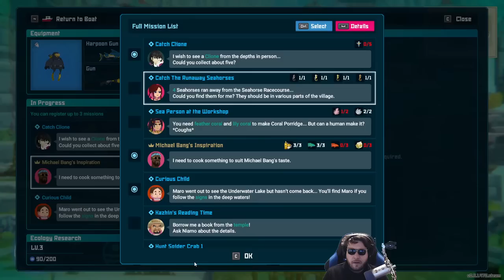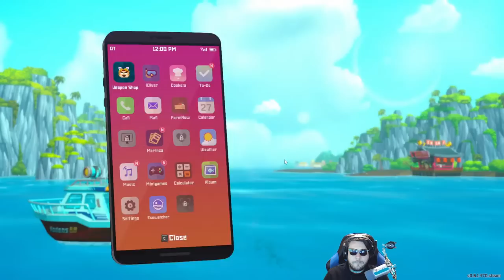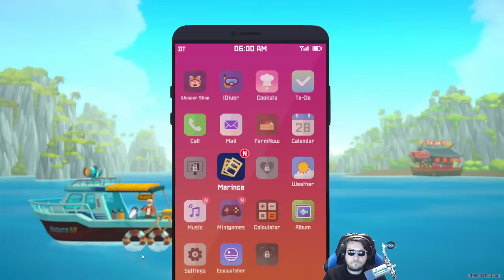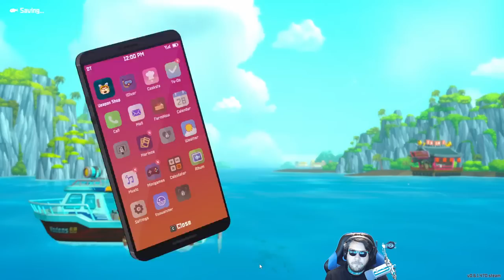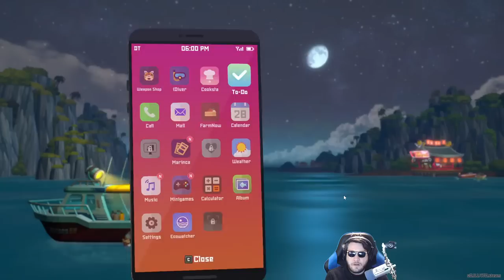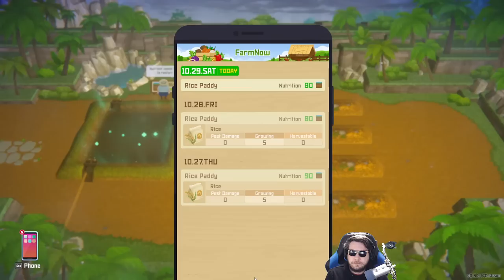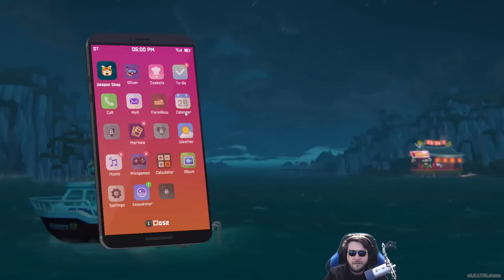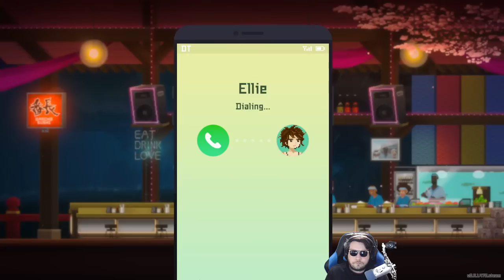OUT NOW - This NEW Open-World Idea IS GENIUS | Sushi Restaurant Tycoon & Diving Sim is BRILLIANT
0:00 Start
0:05:55 Stream Start & Info
0:08:25 Dave the Diver

►PC Equipment :
🖥️ PC Spec List

A: Daily.